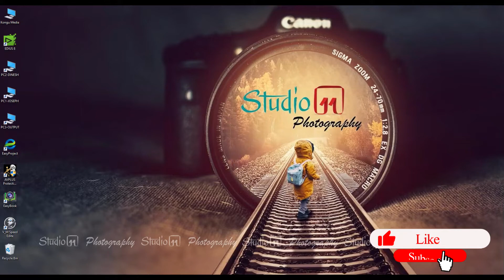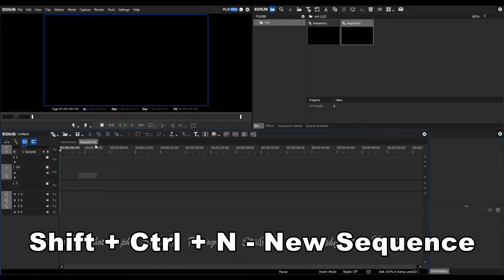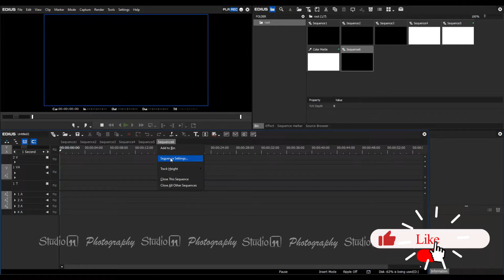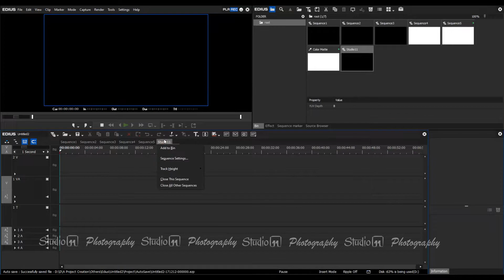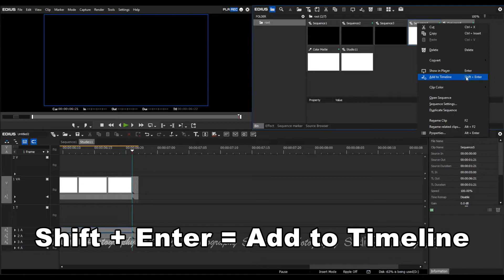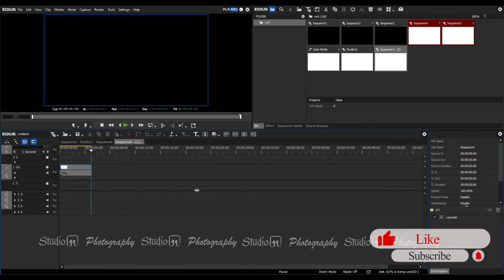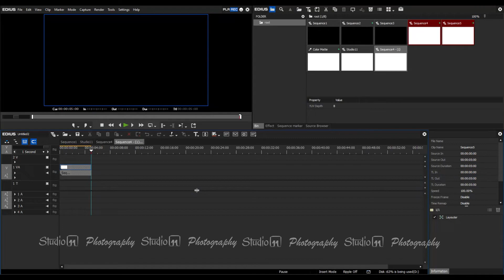37 | Sequence Creation | Usage of Sequence | Edius Tutorials in Tamil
37 | Sequence Creation | Usage of  Sequence | Edius Tutorials in Tamil